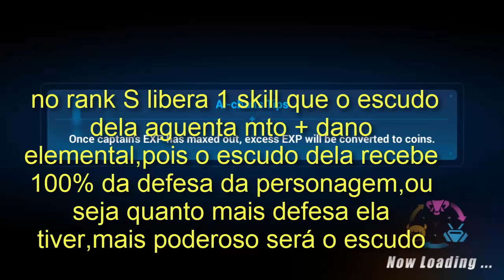Guia/Dicas Personagens Novas do Global - Honkai Impact 3 #19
Fala aew galeraa,vim trazer 1 video com dicas/guia para as novas personagens que estão no servidor global agora,e as 2 que irão chegar após estas 2,bora ver ^-^

TY TY